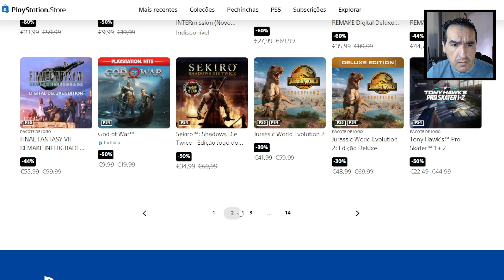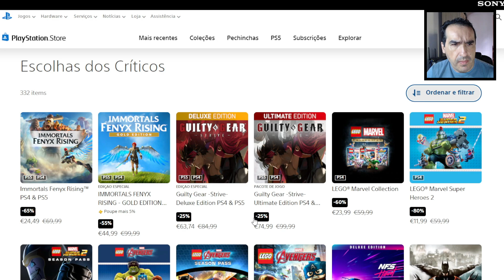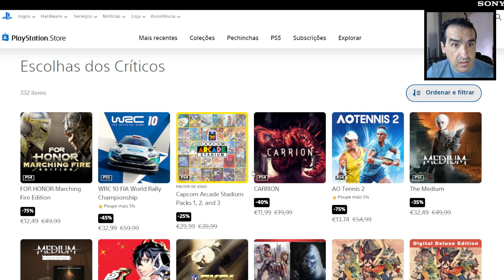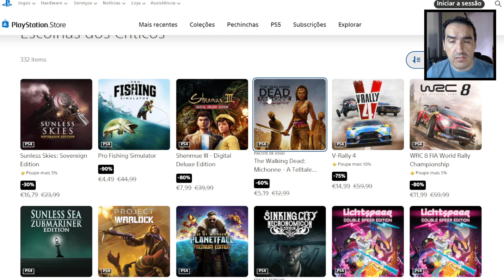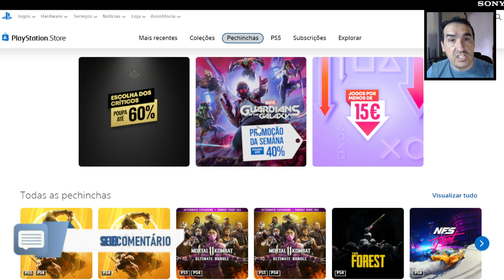NOVA PROMOÇÃO NA PSN - Promoção ESCOLHA DOS CRÍTICOS na PSN + 330 itens em promoção